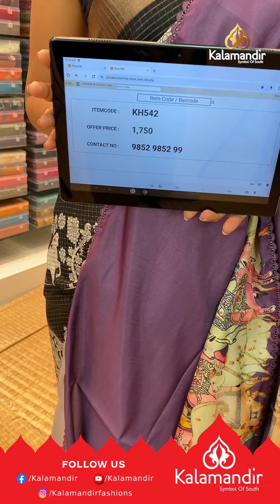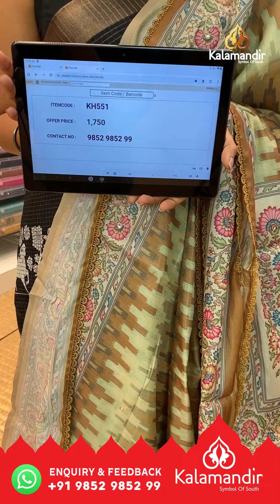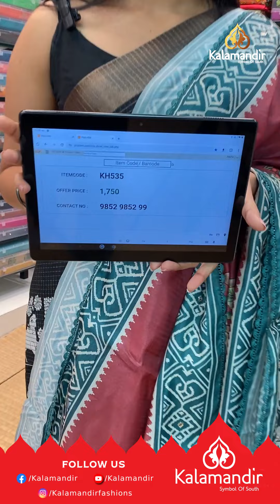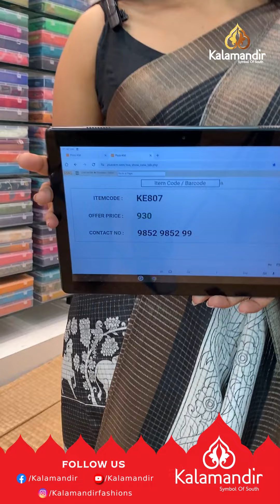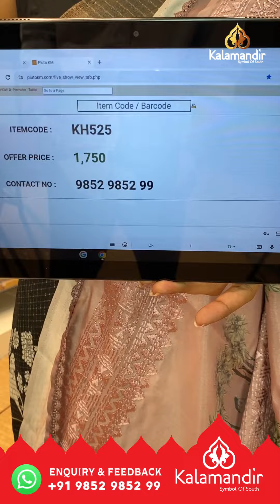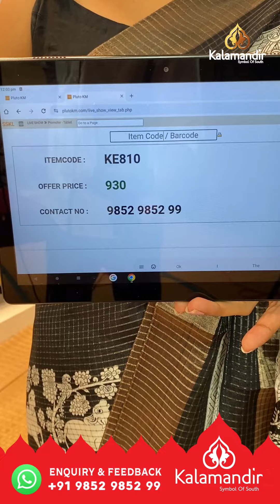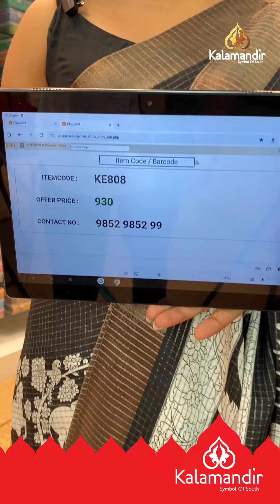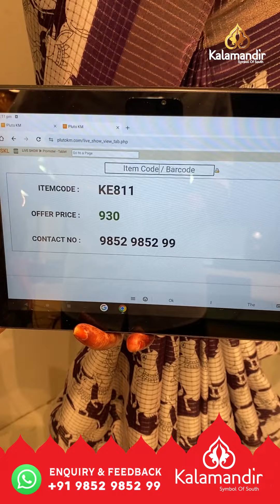Mix Fancy Sarees - Special Price | Kalamandir Sarees LIVE